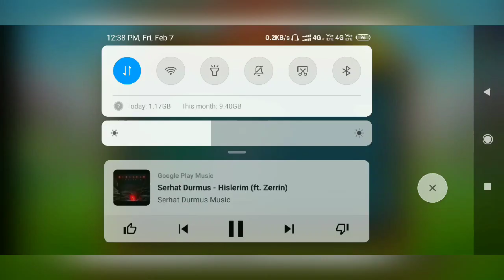Lord Mobile Chest opening ✨ Material madness part -1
Now I'm switching my main account  P2P Let's see how far I can go opening material madness